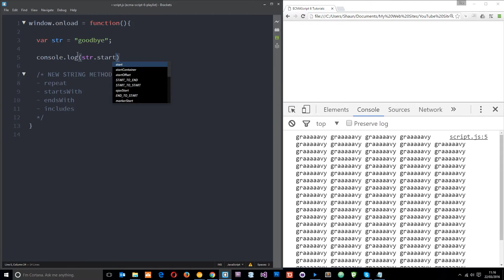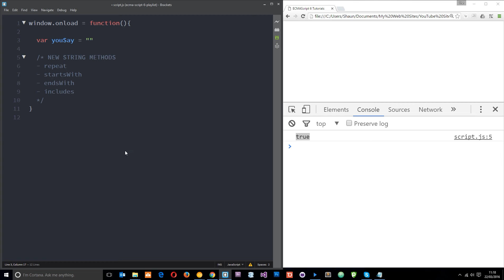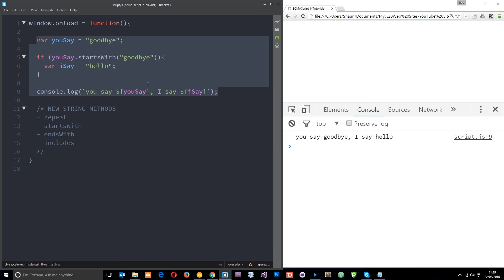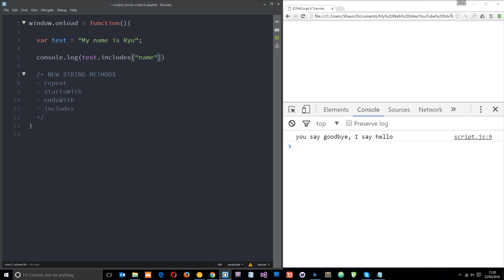JavaScript ES6 Tutorial #7 - New String Methods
Hey all, in this JavaScript ES6 tutorial, I'll show you the new string methods we can now use in Ecmascript 6. The new methods are:

startsWith, endsWith, includes and repeat, and can all be used on string instances.

Social Links